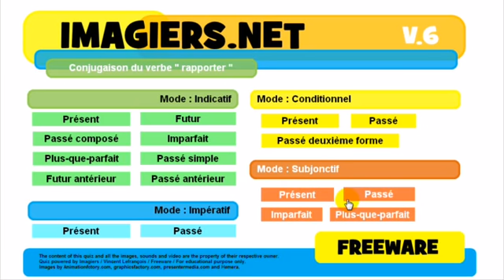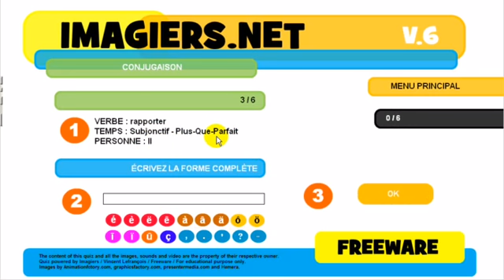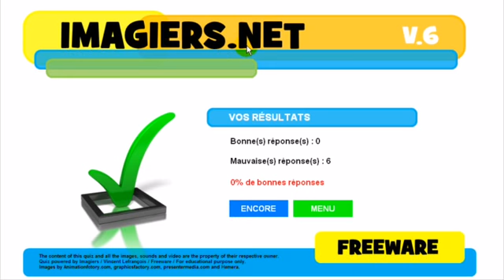Nauka francuskiego Conjugaison # rapporter